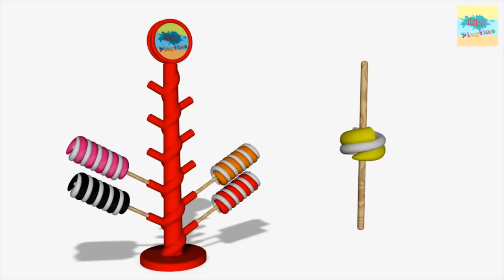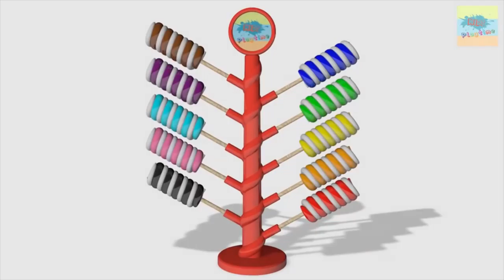Wow! Amzing! - Learn Your Colors and Numbers for Kids Part 4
Welcome to Kids and Toys!
Our channel is producing videos for children. We create education and entertainment media for children.